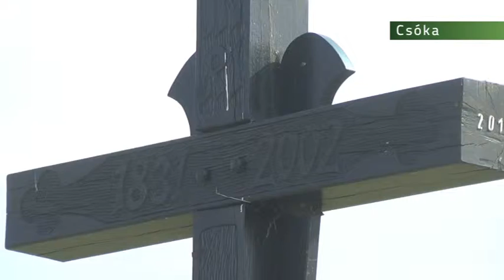A község napját ünneplik a csókaiak